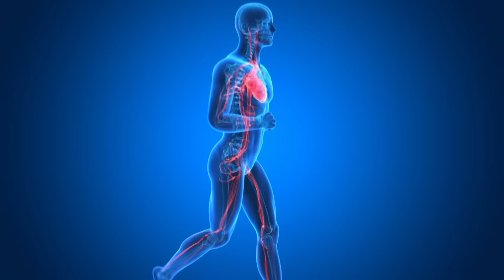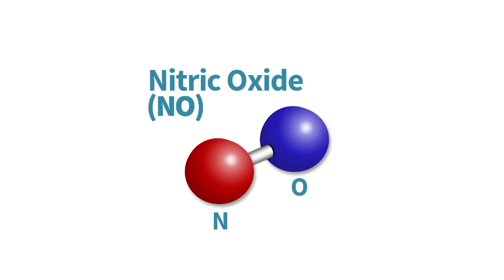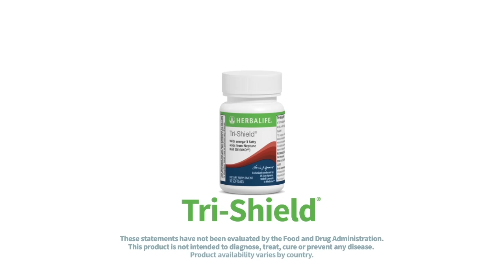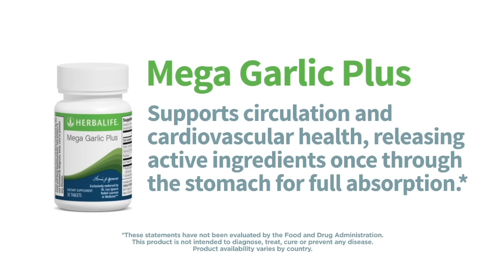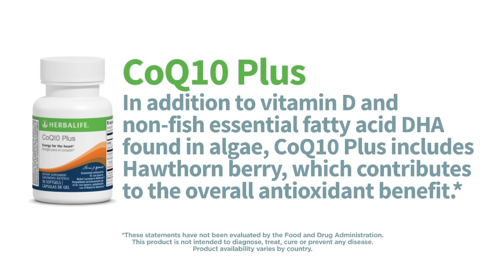Intro to the Herbalife Cardio Line with Dr. Lou Ignarro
Nobel* laureate and heart expert Dr. Lou Ignarro provides an overview of the six products in the Herbalife cardio line: Niteworks®, Herbalifeline®, Tri-Shield®, Mega Garlic Plus, Core Complex and CoQ10 Plus.
The heart pumps blood throughout the body and is responsible for keeping all of the organs, tissues and cells nourished. The healthier a person’s heart is, the better it’s able to perform its many functions. Dr. Lou Ignarro explains that if you’re not taking the cardio line products yet, you may be missing out on a whole range of nutrition that can support health and vitality.
The cardio line includes:
• Niteworks®, a refreshing powdered drink mix that supports your body’s natural ability to produce Nitric Oxide, also known as NO.
• Herbalifeline®, which contains the Omega-3 fatty acids EPA and DHA, which are specialized compounds that the body needs to function optimally.
• Tri-Shield®, which builds on the benefits of essential fatty acids and works in conjunction with Herbalifeline® to provide fat-soluble antioxidant protection for the cardiovascular system and all of the body’s cells.
• Mega Garlic Plus, which supports circulation and cardiovascular health, releasing active ingredients once through the stomach for full absorption.†
• Core Complex, a combination pack that combines the benefits of Herbalifeline® and Trishield®.
• CoQ10 Plus, which is made from a powerful, exclusive formulation of coenzyme Q10 (CoQ10), vitamin D and DHA.
To learn more about the Herbalife cardio line products, follow this

For more information on how to support heart health, follow this